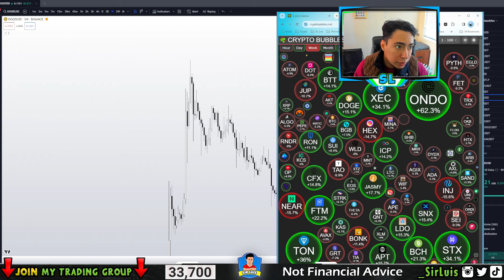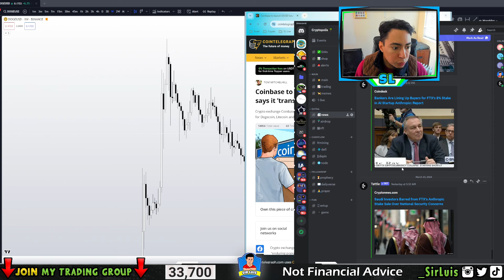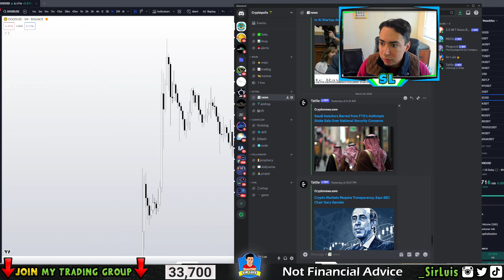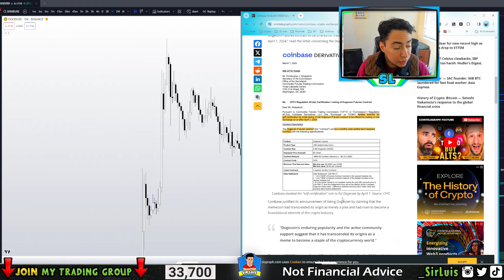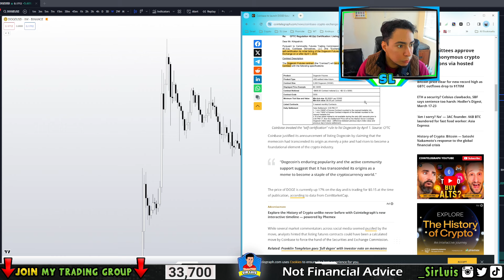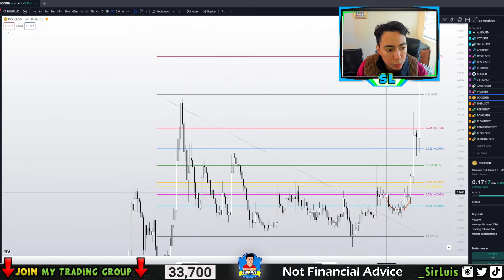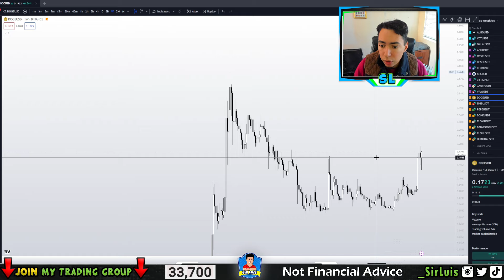DAILY DOGECOIN UPDATE - COINBASE DOGECOIN FUTURES CALLS IT ''ORIGIN OF MEMES''!!!!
DAILY DOGECOIN UPDATE - COINBASE BULLISH ON DOGECOIN ''ORIGIN OF MEMES''! in THIS VIDEO I talk about the latest news regarding coinbase and dogecoin Coinbase is launching dogecoin futures to trade starting April 1st.

~ Sir Luis 💚
My Equipment 🔰
My Camera 📷
My Monitor 💻
My Table ✍